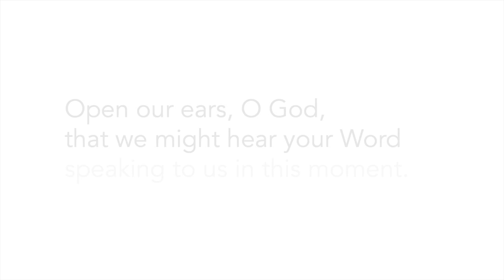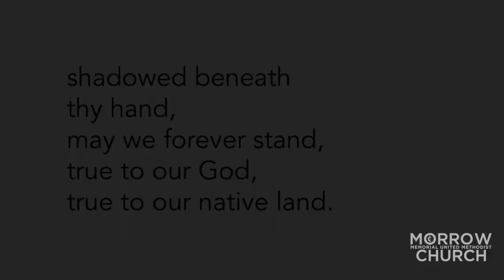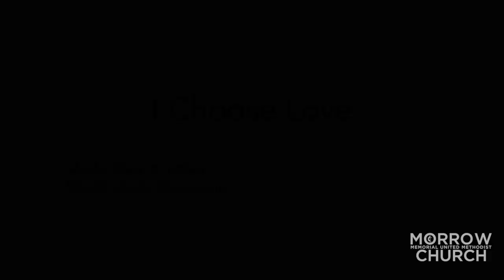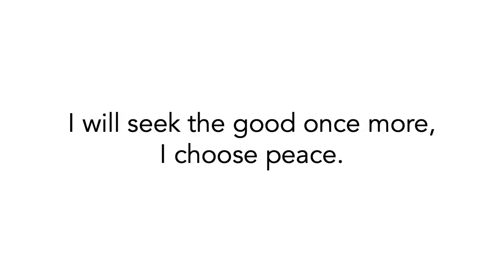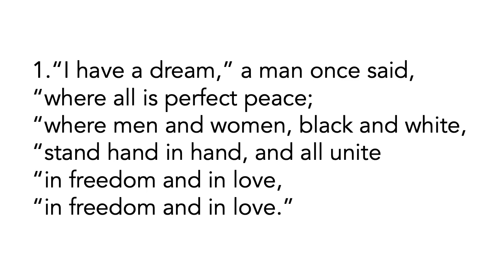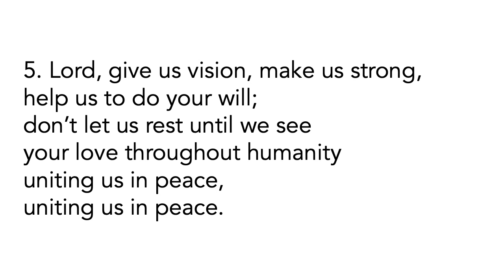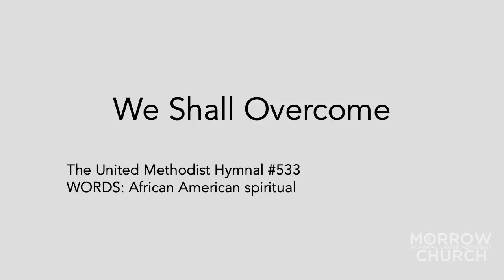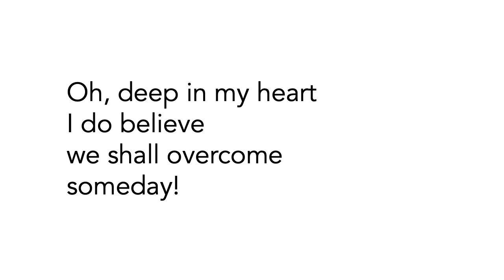Worship January 17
Today we celebrate the life of Rev. Dr. Martin Luther King, Jr., and pray for peace and reconciliation in our own time.